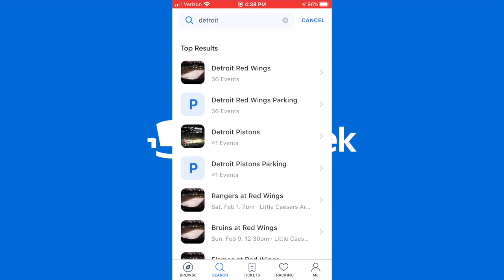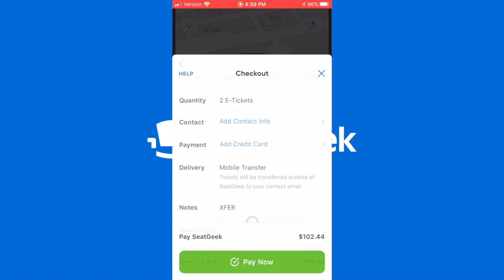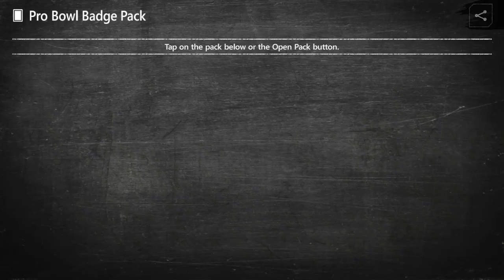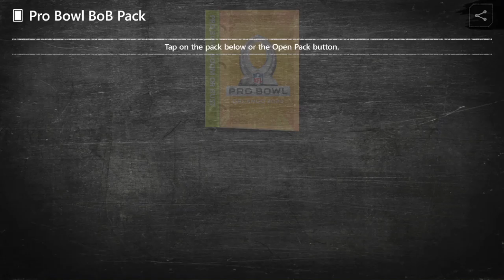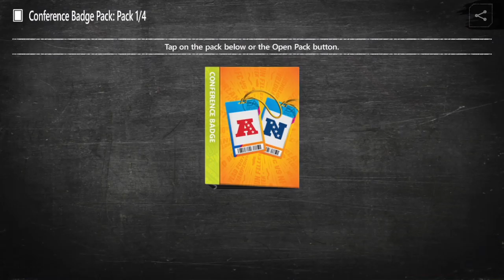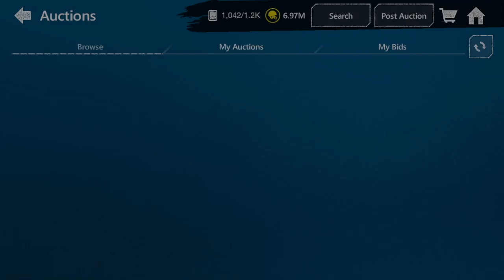THE PRO BOWL PROMO IS HERE! - Madden Mobile 20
Today I have the pro bowl promo for you guys!